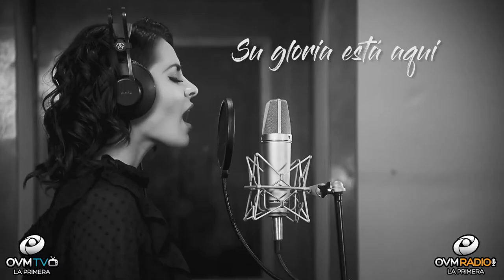Lucy González, el próximo Martes 29 de septiembre en Compartiendo La Visión - OVM Radio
No te pierdas a la cantante, interprete y salmista cubana, Lucy González. el próximo martes 29 de septiembre a las 8 pm (Miami), en un nuevo Programa de CompartiendoLaVisión con Elaine Enriquez, siempre por OVMRadio.com